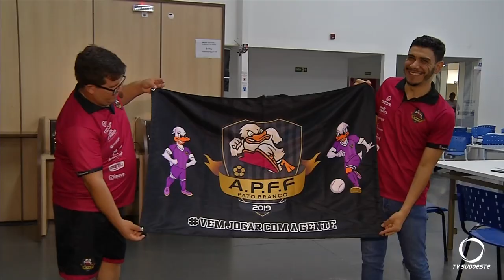Futsal feminino de Pato Branco disputa fase final dos jogos da Juventude em Francisco Beltrão